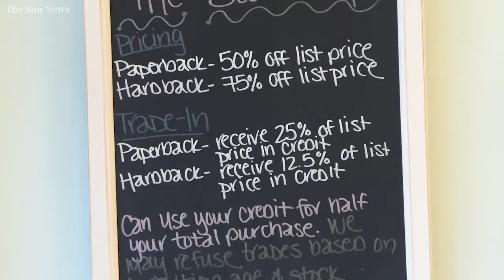Local bookstore thriving during pandemic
With many residents stuck at home during the coronavirus pandemic, The Bookworm bookstore in Murrells Inlet says people are reading more and that their business is thriving. Jan. 3, 2021.